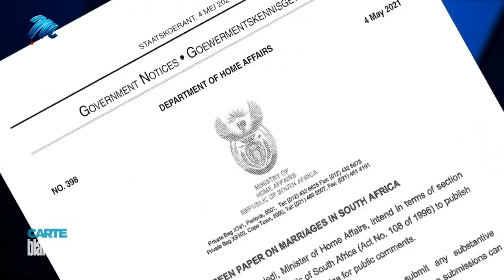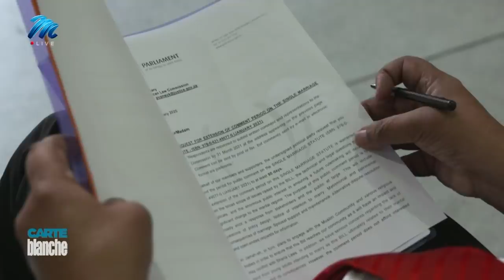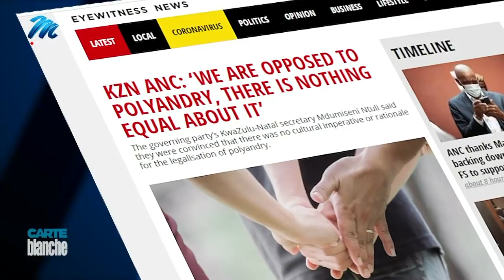[FROM THE ARCHIVES] Easier Wed than Done | Carte Blanche | M-Net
𝗧𝗵𝗶𝘀 𝘀𝘁𝗼𝗿𝘆 𝗼𝗿𝗶𝗴𝗶𝗻𝗮𝗹𝗹𝘆 𝗮𝗶𝗿𝗲𝗱 𝗼𝗻 𝟯𝟬 𝗠𝗮𝘆 𝟮𝟬𝟮𝟭.
Cabinet has agreed to publication of the Green Paper on Marriages in South Africa for public consultation. In it, a Single Marriage Bill is proposed that will seek to align South Africa’s complex marriage regime with the constitutional principles of equality, non-discrimination, dignity, as well as cultural and religious freedom. In the spirit of absolute gender equality, the new legislation would open the way for women to legally marry more than one husband. The suggestion that polyandry might be legalised has been met with offence and outrage from several quarters. While the final legislation will look quite a different post the public consultation process which closes on 30 June, Carte Blanche investigates what the draft says about the evolution of South African society.